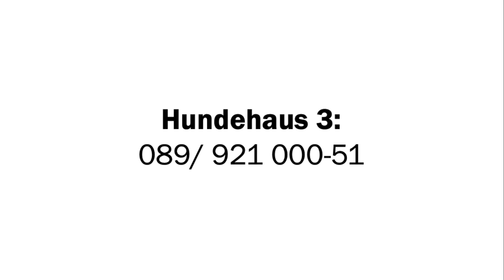Tierheim München: Vermittlungshund Lucky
🐾🐕 Plätzchen gesucht für Lucky 🐶❤️‍🔥

Große, schwarze Hunde habens wirklich nicht leicht im Tierheim. Sie sind die "Ladenhüter", kaum einer interessiert sich für sie. Unser Lucky hatte - ganz im Gegensatz zu seinem Namen - auch noch einen sehr schlechten Start ins Leben.

Als er zu uns ins Tierheim kam, wusste er nicht mal, dass hund seine Notdurft auch draußen erledigen kann. Gassigehen, nein im Grunde die ganze Außenwelt - kannte er nicht. :( Kein Wunder also, dass seine Sozialisierung eher dürftig war. Umso erstaunlicher ist seine Entwicklung dank unserer HundepflegerInnen und seinem Trainer Andi. Mehr dazu erfahrt ihr von diesem im Video...

Jetzt braucht Lucky nur noch endlich die richtigen Zweibeiner, die ihm gewachsen sind und ein liebevolles Zuhause schenken können. Bitte helft mit und teilt Luckys Video.

Mehr Infos über Lucky bekommt ihr im Hundehaus 3 unter Tel.: 089 / 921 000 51 oder direkt bei seinem Hundetrainer